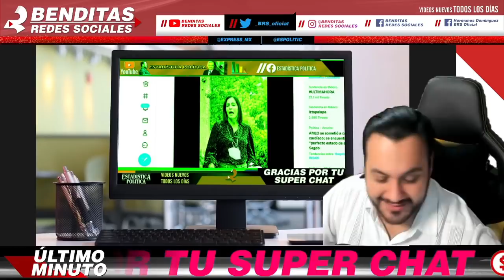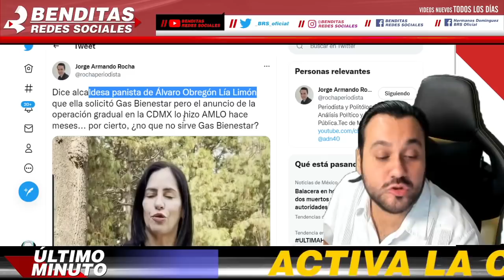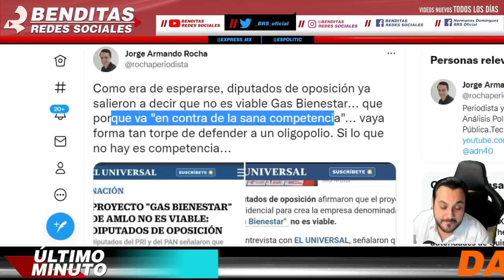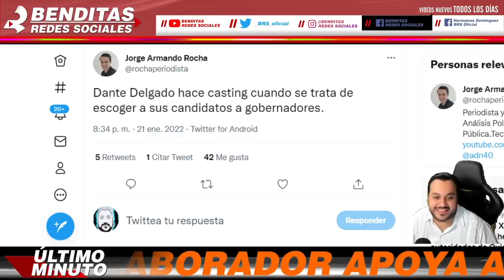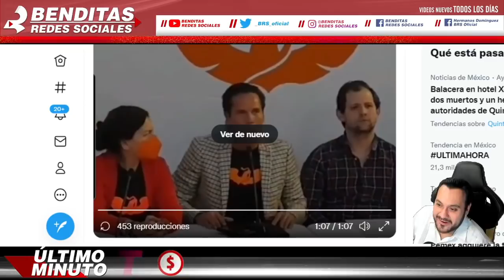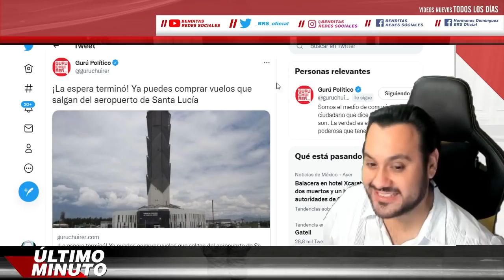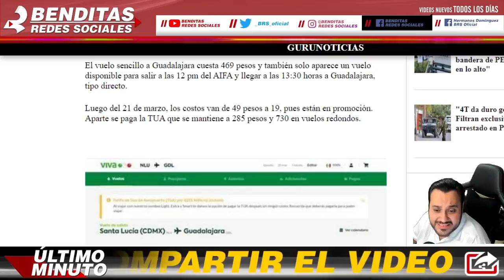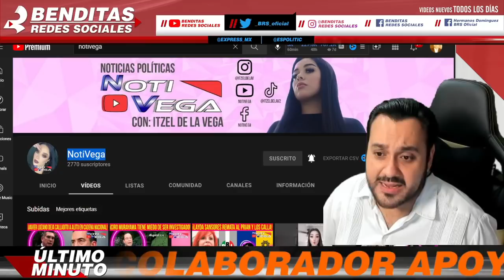PASARIA TARDE QUE TEMPRANO ¡ ALCALDE PANISTA SE HINCA ANTE AMLO MARKO CORTES PEGA GRITO ENEL CIELO !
benditasredessociales,noticias,mexico,amlo,pri,pan,prd,lopezobrador,andresmanuellopezobrador